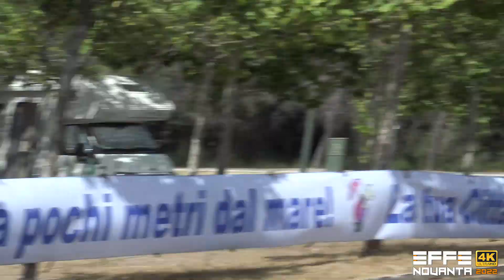FIAT 500 Gr.4 - CRAZY SOUND | 2022 HQ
Abarth 500 Group IV

MY EQUIPMENT:

🎙️ Rode VideoMicro

Hi petrolheads, welcome to my 2nd channel. It born with the idea to upload on it the single clips that form the videos on my main channel (come visit it now ) making this the first "supercars vines" channel on youtube. Join an archive with thousands of short videos of the most amazing exotics cars recorded worldwide without intros and boring vlogs: just cars! P.s. To live the experience as well, try to active the autoplay mode on your account options.

You will find also many reviews and walkaround of unusual cars I can't upload on my main channel and unique specials from the most import events and car shows of the world.

Hoping you enjoy your view, I want to remeber one last time that this is a support channel, so check out my main effeNovanta account to see daily great videos from the supercars's world.

Thanks, Filippo.